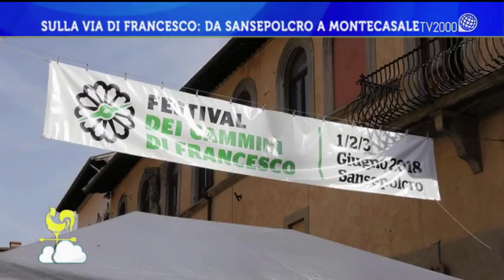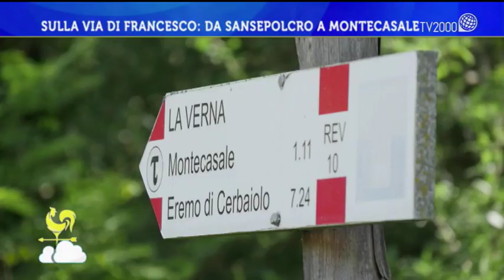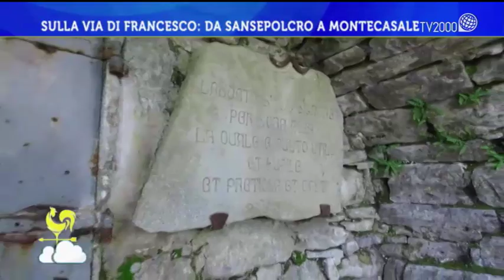Sulla via di San Francesco: da Sansepolcro a Montecasale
Servizio di Daniele Morini per Bel tempo si spera